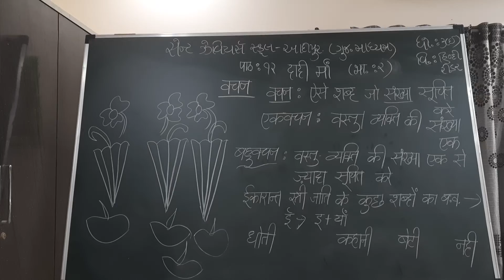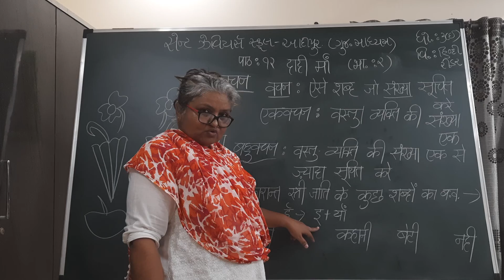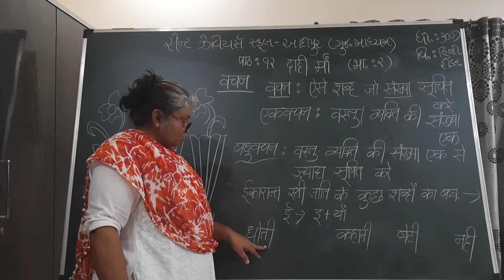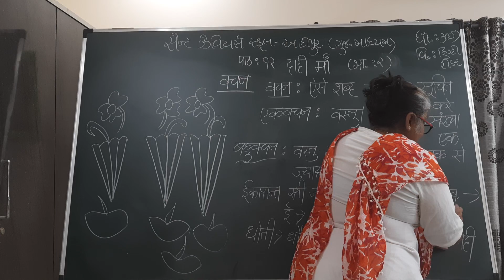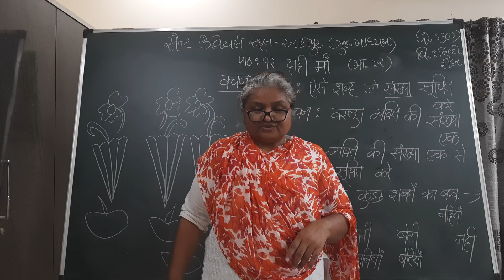Std:-3E Sub:-Hindi reader L-12 ( P-2)